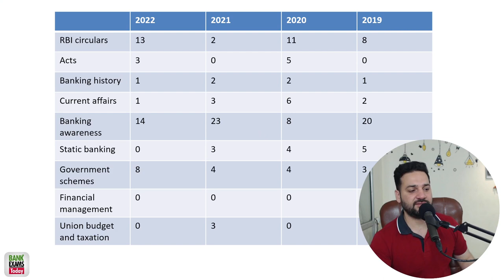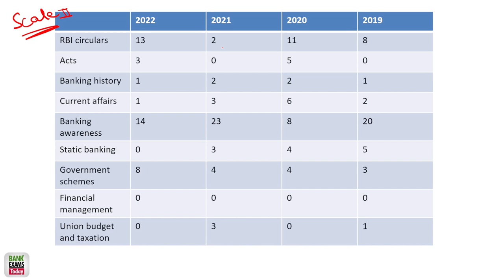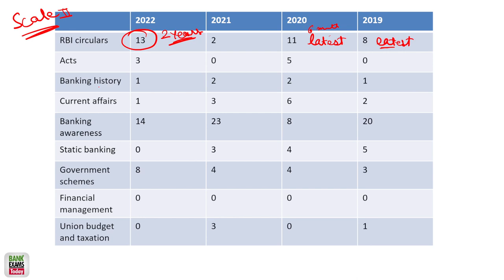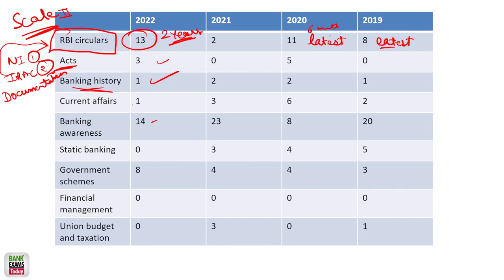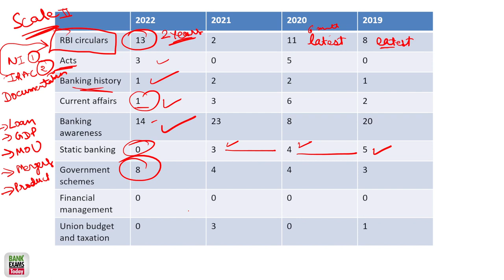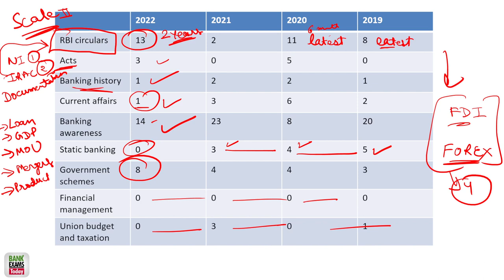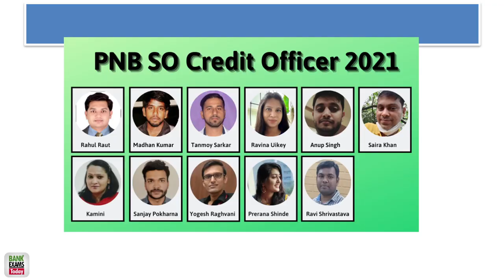IBPS RRB GBO Scale II Exam Trends - 2019 to 2022